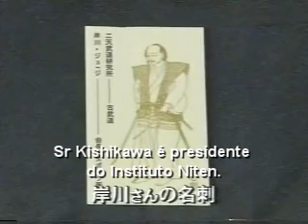Reportagem NHK com Sensei Jorge Kishikawa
Reportagem da NHK, televisão estatal japonesa, sobre o Sensei Jorge Kishikawa, exibida em 2005, em ocasião do Shugyo do Sensei no Japão.

A reportagem trata do Hyoho Niten Ichi Ryu, o estilo de Miyamoto Musashi. Também mostra cenas gravadas no dojo do Suio ryu.